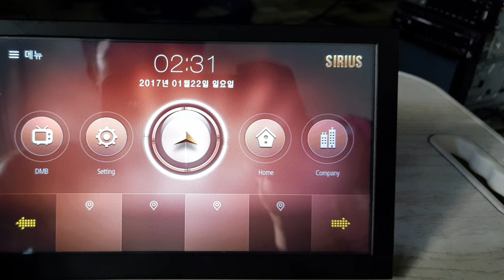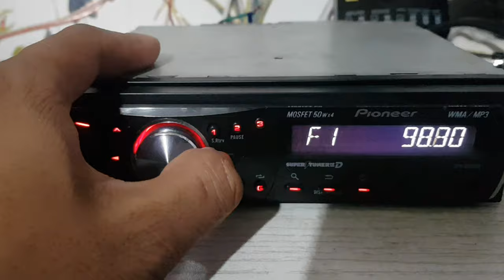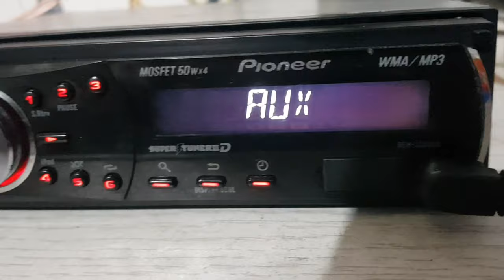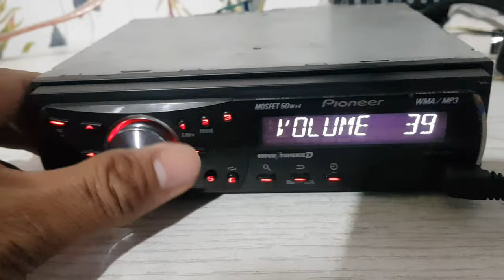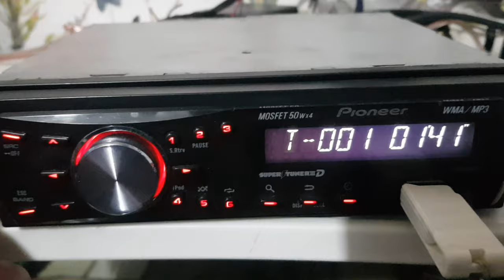PIONEER CAR STEREO SUPER BUDGET MEAL#KOREANCARAUDIOSURPLUS